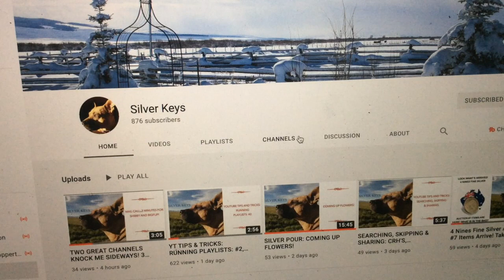THANK YOU SILVER KEYS